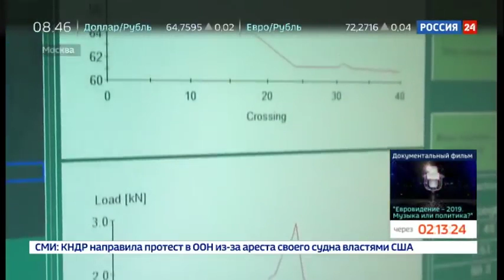Окно возможностей дорожникам разрешат укладывать асфальт в непогоду Россия 24